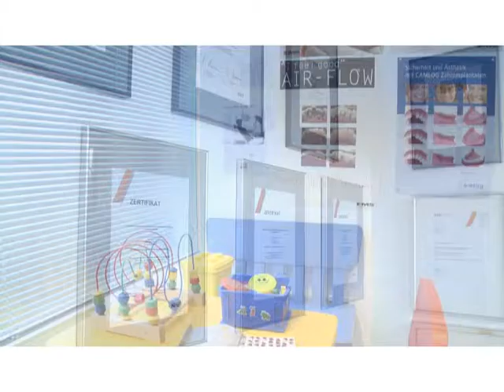Dr.med.dent. Sascha Nikolic - Duisburg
Nikolic Sascha Dr.med.dent. u. Titze Ortwin Dres.med.dent. Zahnärzte